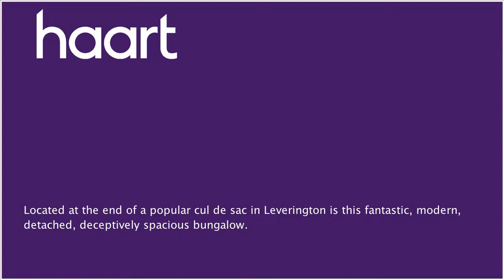Bungalow for sale in Wisbech, with 3 Bedrooms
or contact Wisbech on 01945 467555

Situated in the popular village of Leverington this deceptively spacious, detached, modern bungalow has accommodation comprising hall, lounge/diner, kitchen, conservatory, three bedrooms with en suite to master and a family bathroom. Outside there are gardens to the front and rear plus a garage.

Hallway

UPVC double glazed door to side, radiator, airing cupboard, loft access, doors to all rooms, door to garage

Lounge/Diner 24'6" x 14'10" narrowing to 7'3"

(7.47m x 4.52m x 2.21m) UPVC double glazed French doors to conservatory, UPVC double glazed either side, UPVC double glazed window to side, radiator, TV point

UPVC double glazed window to side, radiator, range of wall and base units, fitted oven, gas hob with extractor over, sink, tiled splashback, plumbing for washing machine, integral fridge/freezer, TV point

UPVC double glazed French doors to rear, two UPVC double glazed windows to side

Bedroom One 11'7" x 13'7" narrowing to 10'8"

(3.53m x 4.14m x 3.25m) UPVC double glazed window to front, radiator, range of wardrobes, telephone point

En Suite

UPVC double glazed window to side, radiator, low level WC, wash hand basin, shower cubicle housing main shower, tiled splashback, extractor

UPVC double glazed window to side, radiator

Bedroom Three 9'7" x 7'10" narrowing to 4'6"

(2.92m x 2.39m x 1.37m) UPVC double glazed window to side, radiator

UPVC double glazed window to side, radiator, low level WC, wash hand basin, bath, part tiled walls, extractor

Front Garden

Gravel driveway leading to the garage providing off road parking, laid to lawn, gate to rear

Rear Garden

Laid to lawn, various trees and shrubs, outside tap, paved path

Garage 17'9" x 8'7" (5.41m x 2.62m)

Up and over door to front, door to hallway, wall mounted gas boiler, plumbing for washing machine, electric and light connected